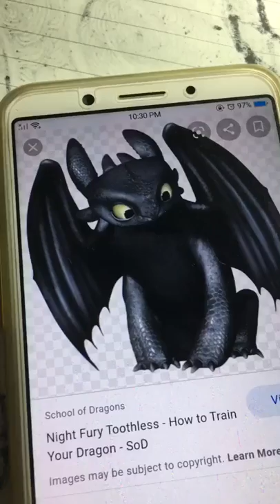Practiced Drawing Our Favorite Dragon Today! 🐉🔥 drawing artwork daniell 82